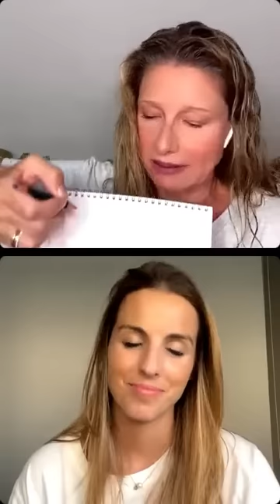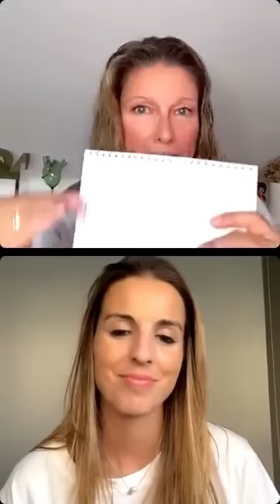Marta Parella: 4 claves para mejorar tu autoestima | Charla con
En esta charla Marta Parellas, coach especializada en autoestima, nos da 4 claves para mejorar la autoestima y acompaña estas claves de consejos y ejercicios prácticos que puedes realizar desde hoy mismo.

Para más información sobre Marta, no te pierdas su